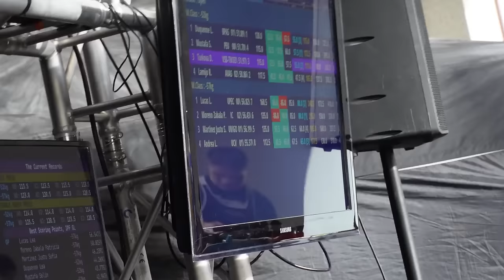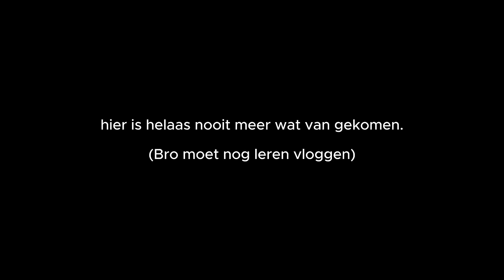HET EUROPESE STUDENTEN KAMPIOENSCHAP 2024 (EUPC)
In deze video leg ik het weekend vast waarin ik heb meegedaan aan het Europese Studenten Kampioenschap. Het uploaden van deze video heeft echt veel tijd en gezeik gekost. Ik verwacht daarom wat extra liefde van jullie.
Op zoek naar hoogwaardige supplementen? I got you:
Gebruik CODE: COLLIN voor extra korting op jouw order!